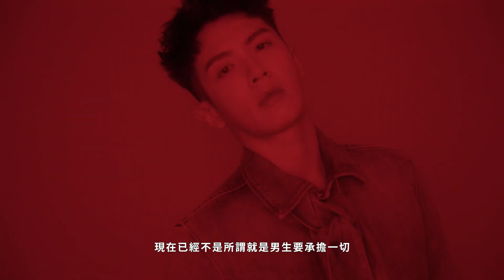柯震東〡當個善良的人就好了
以《那些年，我們一起追的女孩》走進我們青春，那看似有些酷帥頑皮，但卻以最真摯坦率的個性陪伴著我們，13 年，同樣也是他自己的青春，從男孩到男人—柯震東。